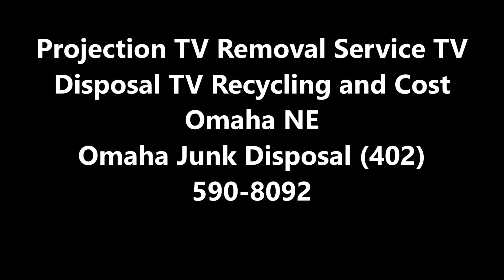Projection TV Removal Service and Cost Omaha NE | Omaha Junk Disposal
Projection TV removal service: Looking to get rid of your old big screen projection TV? Just give us a call for prompt and courteous projection TV disposal service. We will haul away your projection TV. The strong and experienced junk haulers at Omaha Junk Disposal Service have removed 100's of large big screen projection TV's in and out of homes without scratching the walls or doorways. We can provide next day projection TV removal and recycle service anywhere in the Omaha NE. Free quotes. Premier junk removal service in Omaha NE. We also offer furniture removal, mattress removal, couch haul away, property cleanout and hauling services.  Cost of Projection TV Removal Service? Free estimates! Call today or book online fast!

PROJECTION TV REMOVAL SERVICE

TV REMOVAL TV DISPOSAL TV RECYCLING OMAHA NE: Can Televisions Be Recycled?

Yes, they can! Like many other electronics, TVs contain chemicals that, if disposed of improperly, can damage our health and the environment. Responsible TV disposal, such as professional recycling, is important to prevent these chemicals from unnecessarily polluting the air and water. Plus, TV recycling can produce valuable materials that can easily be reused, including plastic, glass, copper wiring, and even precious metals. Instead of dealing with the hassle of lugging your old television to the dump only for it to be disposed of improperly, let the professionals take it off your hands.
• TV Removal Omaha
• TV Recycling
• TV Disposal
• Tv Pick Up
• TV Moving
• Old Television Removal
• Electronics Removal
• TV Disposal and Recycling Company
• Free TV Pickup and Disposal

HOW TO DISPOSE OF A PROJECTION TELEVISION

The switch to digital broadcast signals and Blu-ray technology may have combined to make your old projection TV obsolete. However, simply dumping your projection TV in an alley or trash dumpster is not an environmentally responsible act. Before taking this approach, ask family or friends if they may want to take the old projection set off your hands. Proper disposal of your projection TV will help keep the Earth free of access waste and clutter.

PREMIER PROJECTION TV REMOVAL COMPANY IN OMAHA NE